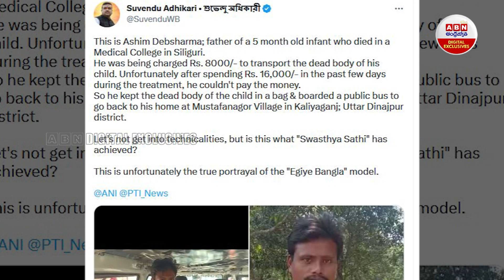ఇలాంటి కష్టం మరెవరికీ రావొద్దు.. కొడుకుని సంచిలో పెట్టుకుని..! || ABN Digital